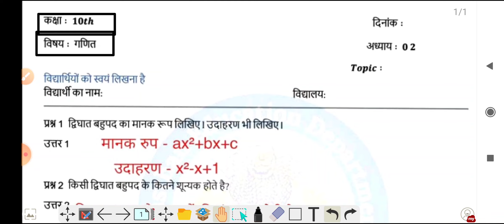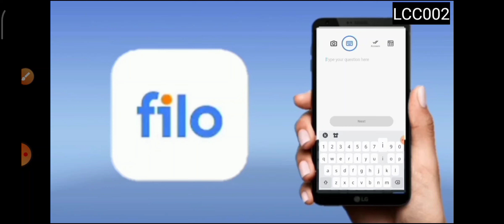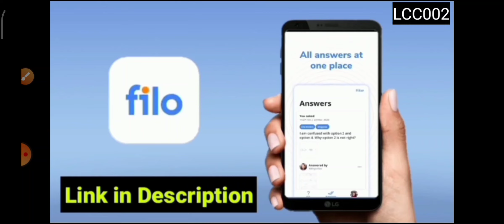smile 3.0 homework class 10 maths 26 August pdf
Download the Filo app today and clear all your doubts & concepts 24X7! Connect to a top tutor on a live call in just 60 seconds!
LCC002